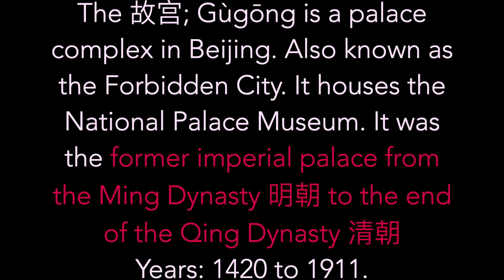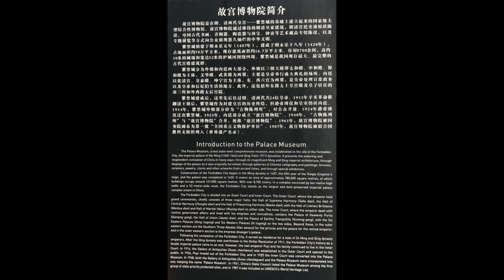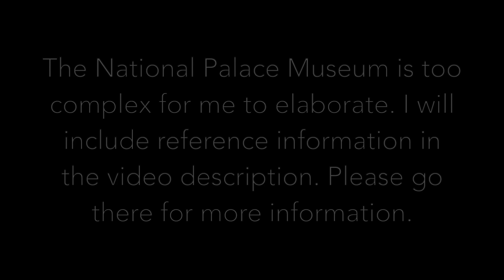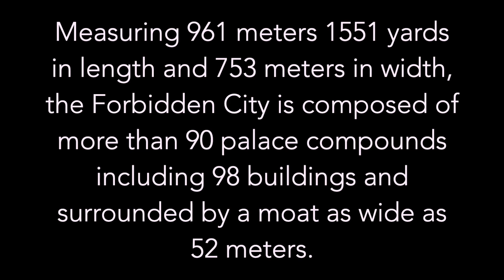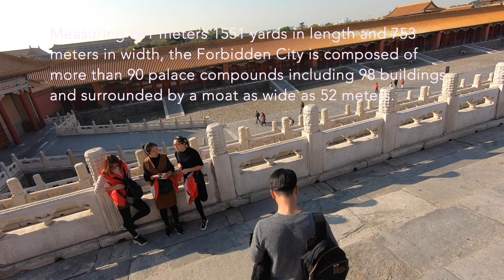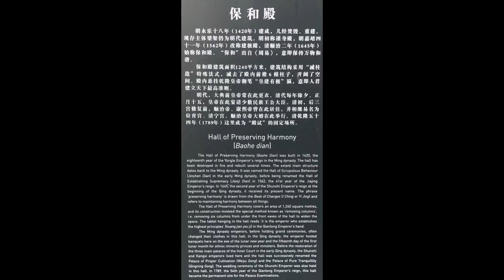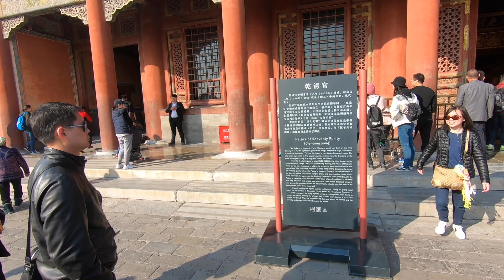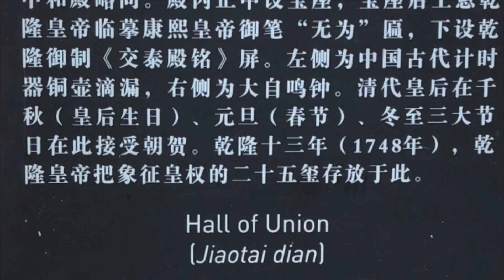Palace Museum / The Forbidden City 故宫博物院 / 紧禁城 Video #1 Beijing Cultural Heritage Site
The Palace Museum aka The Forbidden City 故宫博物院 Video #1
Equipment: GoPro7 Black

Traditionally, the Forbidden City is divided into two parts. The Outer Court (外朝) or Front Court (前朝) includes the southern sections, and was used for ceremonial purposes. The Inner Court (内廷) or Back Palace (后宫) includes the northern sections, and was the residence of the Emperor and his family, and was used for day-to-day affairs of state. (The approximate dividing line shown as red dash in the plan above.) Generally, the Forbidden City has three vertical axes. The most important buildings are situated on the central north–south axis.

Entering from the Meridian Gate, one encounters a large square, pierced by the meandering Inner Golden Water River, which is crossed by five bridges. Beyond the square stands the Gate of Supreme Harmony (F). Behind that is the Hall of Supreme Harmony Square.[43] A three-tiered white marble terrace rises from this square. Three halls stand on top of this terrace, the focus of the palace complex. From the south, these are the Hall of Supreme Harmony (太和殿), the Hall of Central Harmony (中和殿), and the Hall of Preserving Harmony (保和殿).

The Hall of Supreme Harmony (G) is the largest, and rises some 30 metres (98 ft) above the level of the surrounding square. It is the ceremonial centre of imperial power, and the largest surviving wooden structure in China. It is nine bays wide and five bays deep, the numbers 9 and 5 being symbolically connected to the majesty of the Emperor.[45] Set into the ceiling at the centre of the hall is an intricate caisson decorated with a coiled dragon, from the mouth of which issues a chandelier-like set of metal balls, called the "Xuanyuan Mirror".  In the Ming dynasty, the Emperor held court here to discuss affairs of state. During the Qing dynasty, as Emperors held court far more frequently, a less ceremonious location was used instead, and the Hall of Supreme Harmony was only used for ceremonial purposes, such as coronations, investitures, and imperial weddings.

The Hall of Central Harmony is a smaller, square hall, used by the Emperor to prepare and rest before and during ceremonies.[48] Behind it, the Hall of Preserving Harmony, was used for rehearsing ceremonies, and was also the site of the final stage of the Imperial examination.[49] All three halls feature imperial thrones, the largest and most elaborate one being that in the Hall of Supreme Harmony.

At the centre of the ramps leading up to the terraces from the northern and southern sides are ceremonial ramps, part of the Imperial Way, featuring elaborate and symbolic bas-relief carvings. The northern ramp, behind the Hall of Preserving Harmony, is carved from a single piece of stone 16.57 metres (54.4 ft) long, 3.07 metres (10.1 ft) wide, and 1.7 metres (5.6 ft) thick. It weighs some 200 tonnes and is the largest such carving in China.The southern ramp, in front of the Hall of Supreme Harmony, is even longer, but is made from two stone slabs joined together – the joint was ingeniously hidden using overlapping bas-relief carvings, and was only discovered when weathering widened the gap in the 20th century.

In the south west and south east of the Outer Court are the halls of Military Eminence (H) and Literary Glory (J). The former was used at various times for the Emperor to receive ministers and hold court, and later housed the Palace's own printing house. The latter was used for ceremonial lectures by highly regarded Confucian scholars, and later became the office of the Grand Secretariat. A copy of the Siku Quanshu was stored there. To the north-east are the Southern Three Places (南三所) (K), which was the residence of the Crown Prince.[43]

Back Three Palaces
At the centre of the Inner Court is another set of three halls (L). From the south, these are:
* Palace of Heavenly Purity (乾清宮)
* Hall of Union
* Palace of Earthly Tranquility

Western Six Palaces
* Palace of Eternal Longevity (永寿宫)
* Hall of the Supreme Principle (太极殿)
* Palace of Eternal Spring (长春宫)
* Palace of Earthly Honour (翊坤宫)
* Palace of Gathering Elegance (储秀宫)
* Palace of Universal Happiness (咸福宫)
* Palace of Benevolence Tranquility (慈宁宮 )
Eastern Six Palaces
* Palace of Great Benevolence (景仁宫)
* Palace of Heavenly Grace (承乾宫)
* Palace of Accumulated Purity (锺粹宫)
* Palace of Prolonged Happiness (延禧宫)
* Palace of Great Brilliance (景阳宫)
* Palace of Eternal Harmony (永和宫)